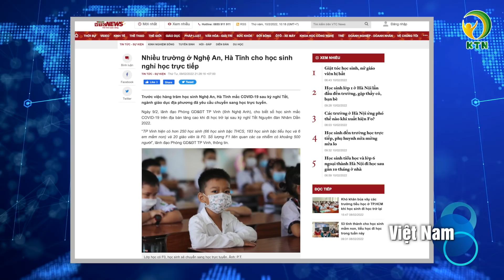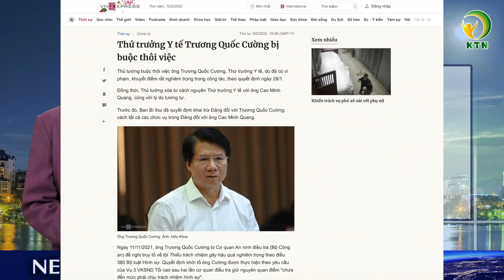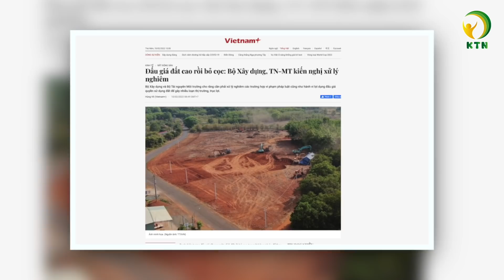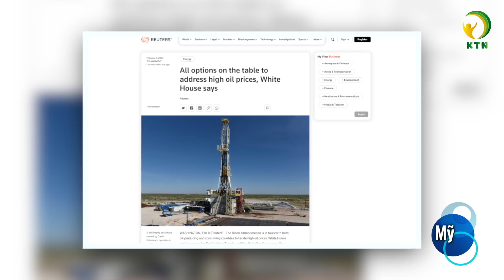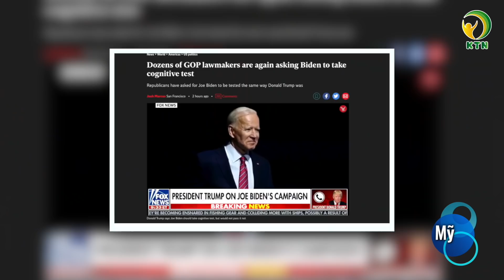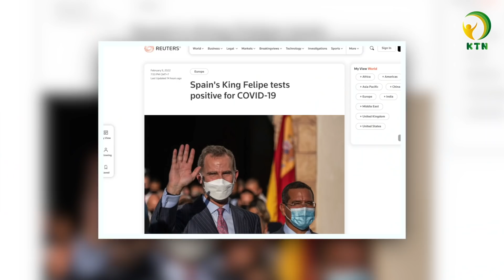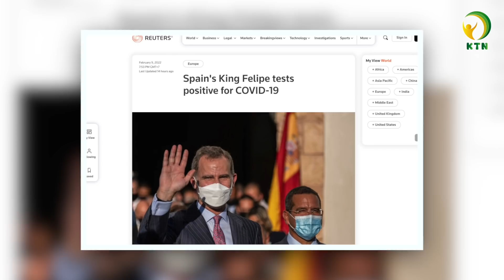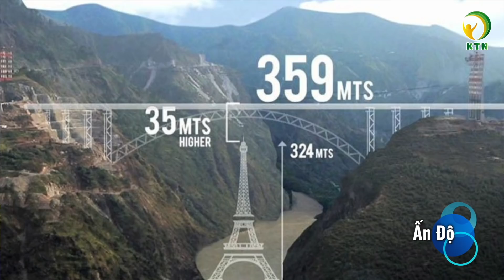Bản tin trưa 10/2: Nhiều nơi thiếu xăng dầu, dự báo giá xăng tăng mạnh ngày mai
khoetunhien sốngkhỏetựnhiên KHOETUNHIEN nhiều nơi thiếu xăng dầu, dự báo, giá xăng, tăng mạnh, ngày mai, bản tin, bản tin trưa 10/2